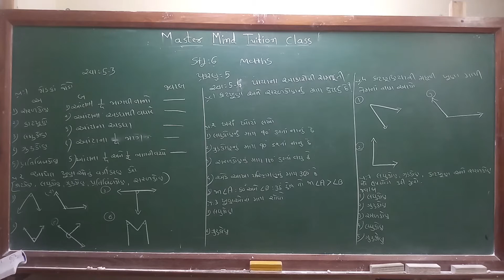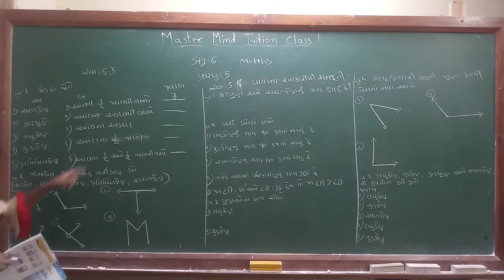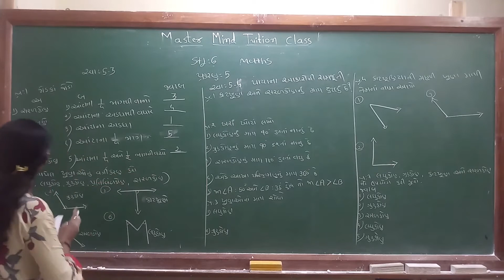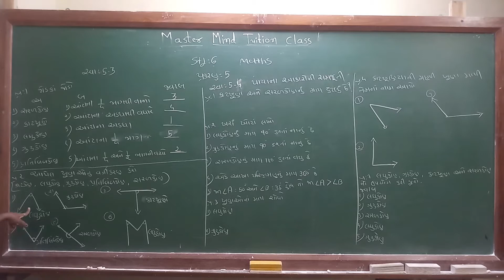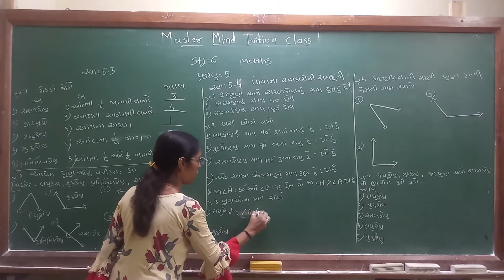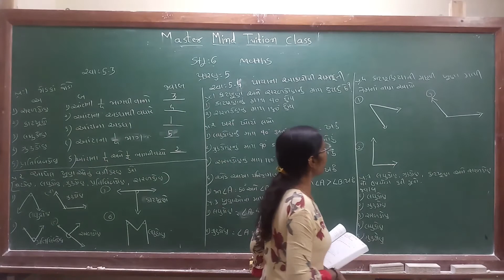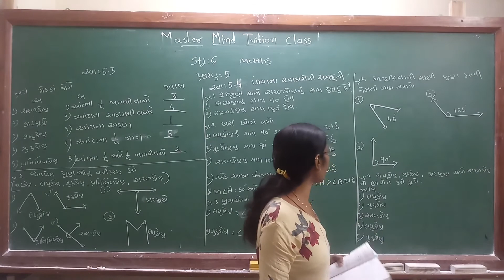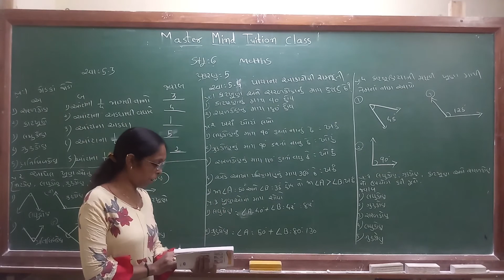std 6 maths ch 5 part 4